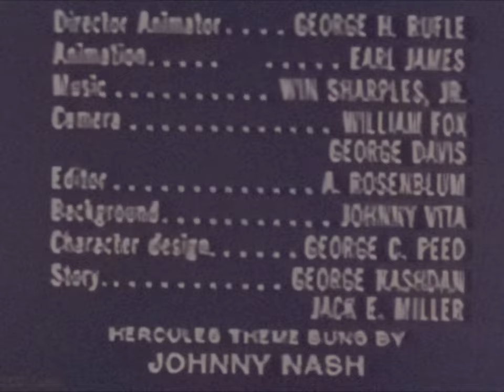1960s Hercules Cartoon: Daedalus and the Evil Unicorn (4K 60FPS)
The Mighty Hercules is an animated television series based loosely on the Greek mythology character of Heracles, under his Roman name Hercules. It debuted on television in 1963. The show ran until 1966, coinciding with the sword-and-sandal genre of films popular between 1958 and 1965. Each stand-alone episode runs 5½ minutes, and in syndication was aired either as part of a block with other cartoons, or with several episodes airing consecutively to fill 30-minute time slots.